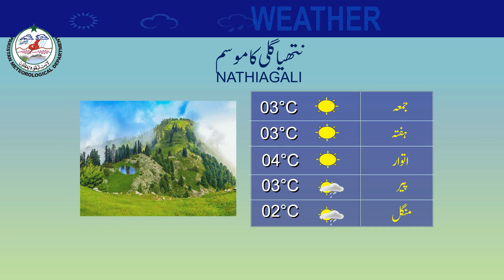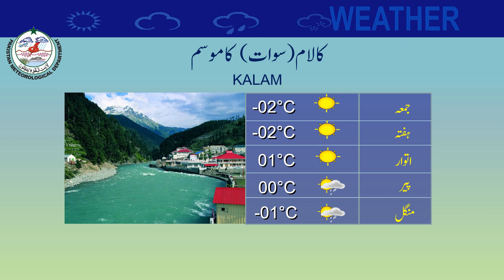Weather Update for Tourist | 09-03-2023